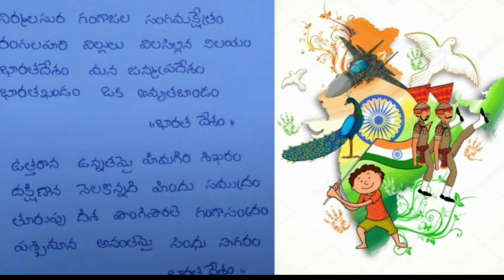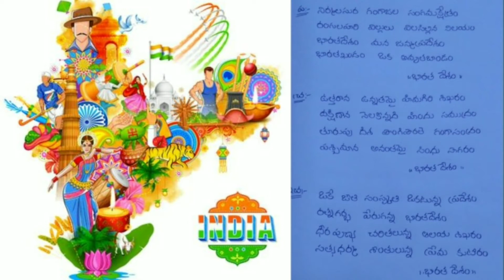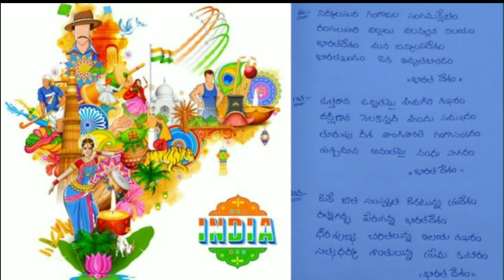నిర్మలసుర గంగాజల / దేశభక్తి గీతం.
నిర్మలసుర గంగాజల సంగమక్షేత్రం /దేశభక్తి గీతం.

Singer: Lavanya Gubba.